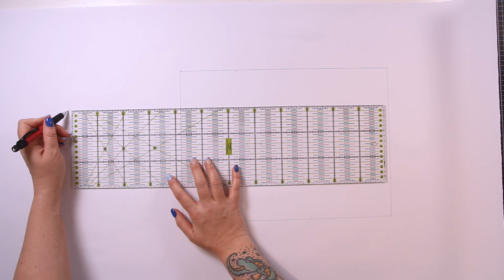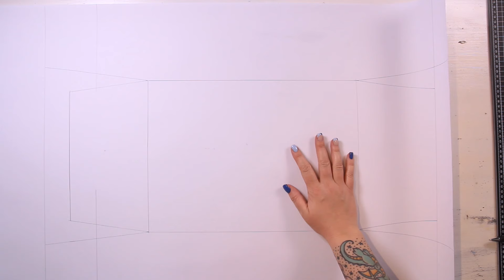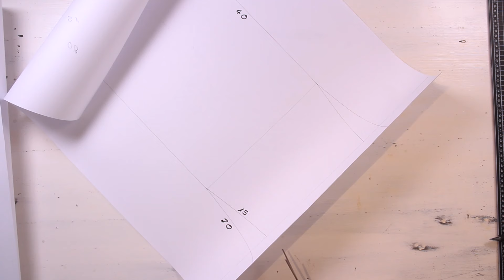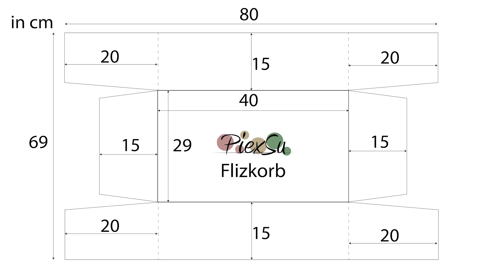🔥DIY Flizkorb für Feuerholz basteln + plotten - So einfach geht's 😍 | PiexSu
DIY Filzkorb ganz einfach basteln und mit dem Plotter verzieren. Ich zeige dir wie ich es gemacht habe.

➡️Zeitstempel
00:00 Intro

➡️ Meine Plotter + Zubehör:
Plotter Silhouette
Plotter Brother

Titelsong:
Infinity von Bluma Petersen feat. Nadja Alsén

​Auf meinem YouTube Kanal findest du kostenlose Videoanleitungen rund um das Thema Nähen und Plotten. Diese Videos werden zu 95% selbst finanziert. Wenn dir meine Videos gefallen, freue ich mich sehr über deine Unterstützung.